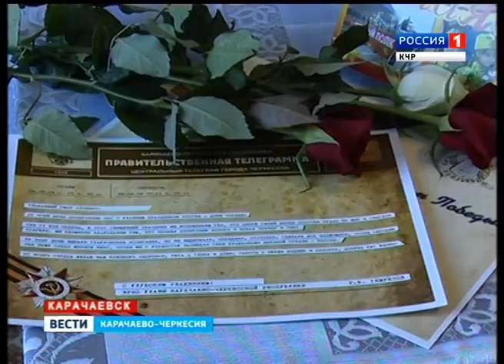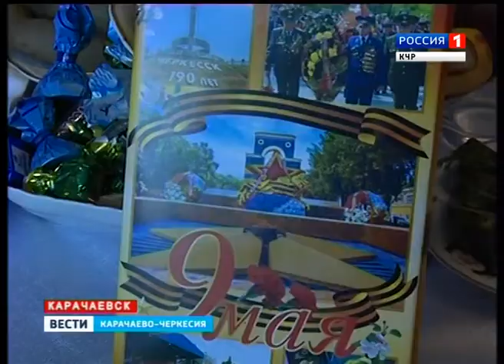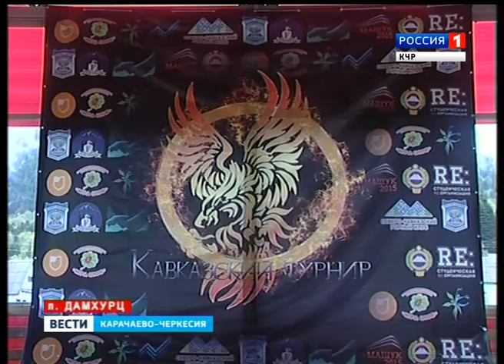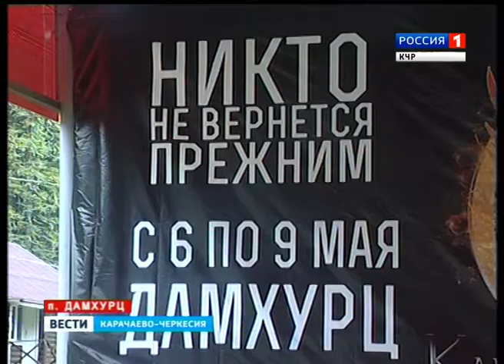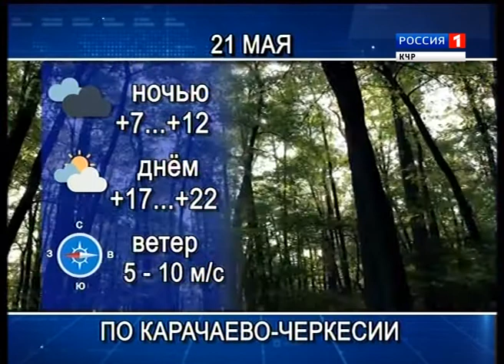Вести Карачаево-Черкесия 20.05.2016